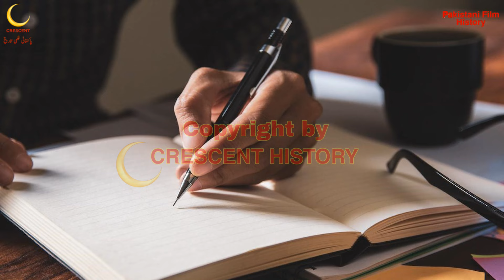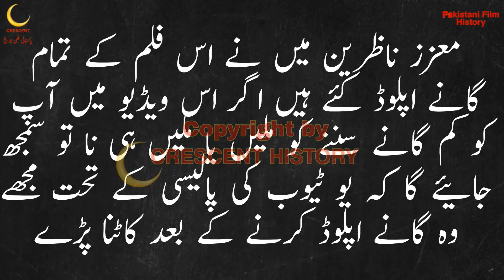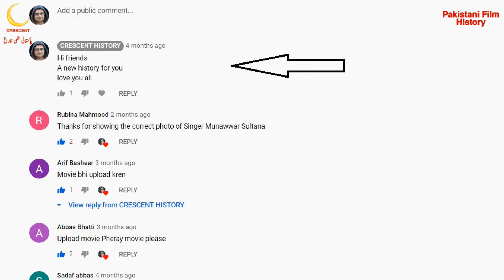Heera | Heera 1972 | Urdu/Hindi | CRESCENT HISTORY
Today we Present 71 Pakistani films in 1972 "Heera"
"Heera 1972" is the Social and Romantic film
its a Film of "Ejaz" and "Aaliya"
GULFAM   Pakistan
Heera
Heera 1972
Bangla Film
Bangali
Bengali Film
Dhaka
Indian
Old Films
Entertainment
Film
Movie
Lollywood
Unreleased
Pakistani cinema
history
Pakistan Film History
Pakistani film
Horror
Song
Pakistani Movie